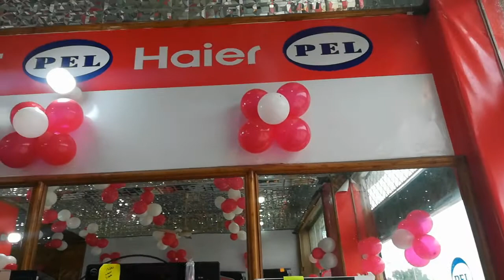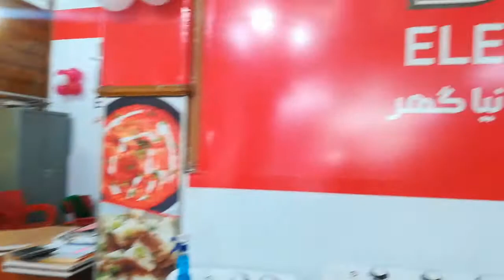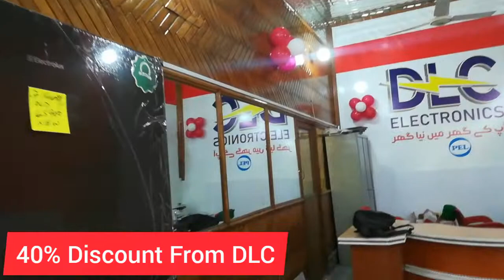Opening Ceremony Of DLC Electronics Gujar khan || GT Road Gujar khan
Assla mo alikum To All my YouTuber friends Ap sab Tamam Dosto ko Behad Shukriya ap log Mujhe support kar rahy ho Or zaida se zaida kary Shukriya🌹❤️